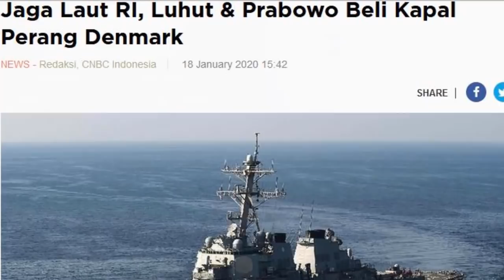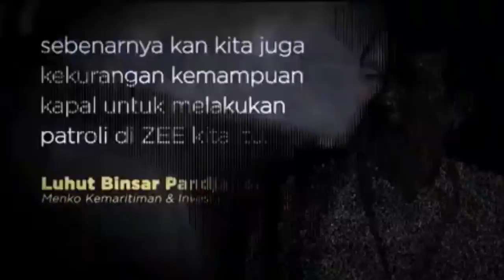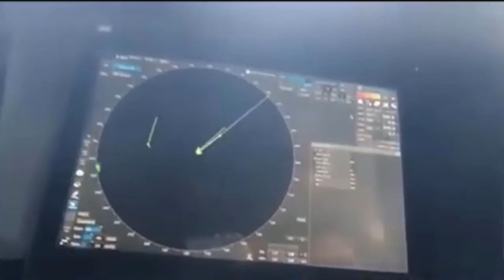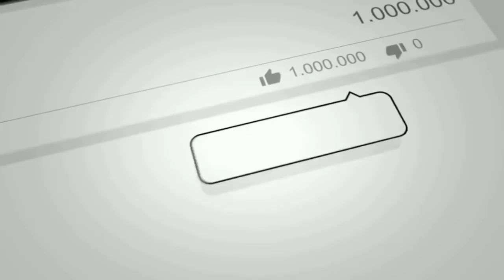CHINA MAKIN KEDER!! PRABOWO DAN LUHUT BELI K4P4L PER4*NG DENMARK UNTUK JAGA NATUNA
Luhut Binsar Pandjaitan Menteri Koordinator Bidang Kemaritiman dan Investasi mengatakan Kementerian Pertahanan (Kemenhan) di bawah Menhan Prabowo Subianto telah membeli kapal panjang hingga 150 meter atau 'Ocean Going'. Pengadaan kapal ini untuk memperkuat pertahanan laut Indonesia.

2 kementerian sebelumnya memang sempat membahas soal pengadaan kapal Ocean Going beberapa waktu lalu. Rencana terebut makin mencuat saat kasus masuknya kapal China ke perairan Natuna.